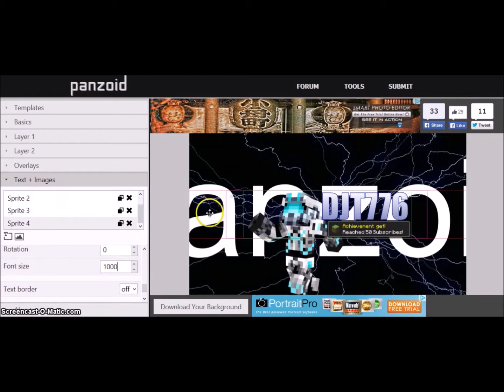50 Subs Speed Art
▬▬▬▬▬▬▬▬▼ Expand ▼▬▬▬▬▬▬▬▬

Watch As I (DJT776) Creates Channel Art Just For 50 Subscribes!

Thank-You For The Support! See You Tomorrow With A Special Video!